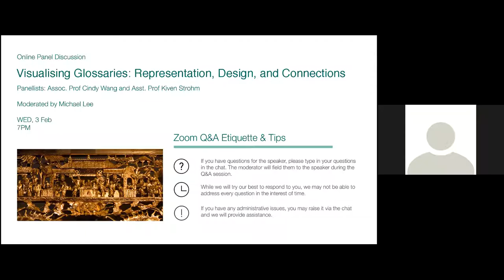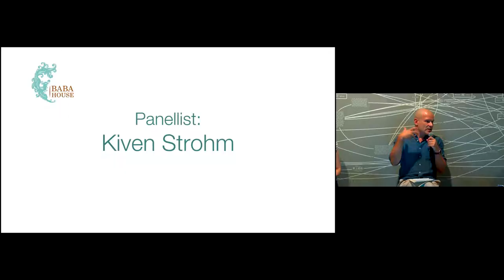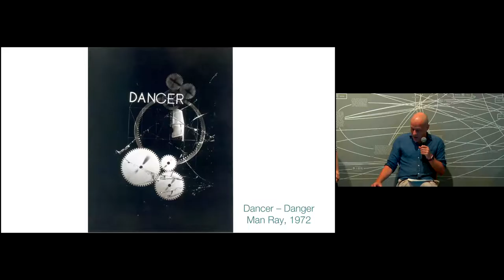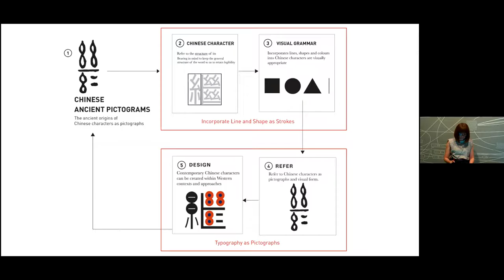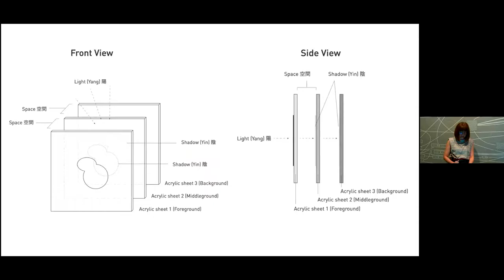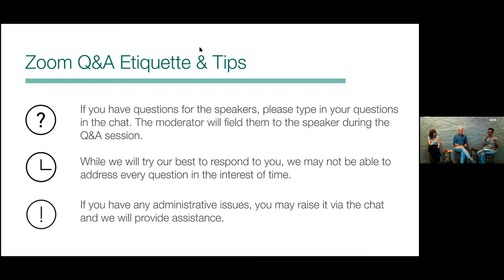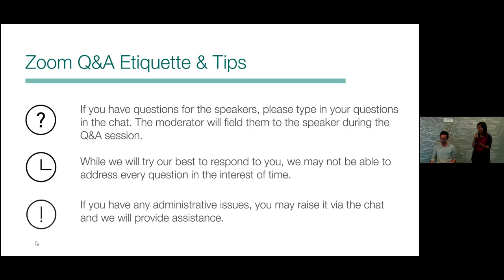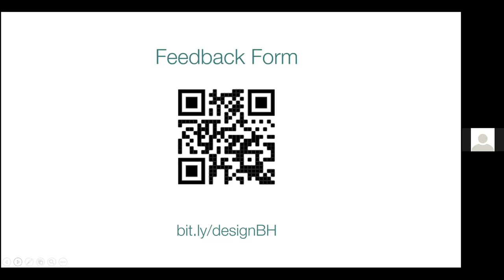Visualising Glossaries: Representation, Design, and Connections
3 February 2021

This panel takes its cue from discourses in cultural representation seen in Glossaries of the Straits Chinese Homemaking, with artist Michael Lee’s “An Almost Natural History of Social Relations” (2008) as a starting point in how visual culture and the construction of memory reify a cultural identity. Addressing the philosophy of art, design and subject-object relations within Chinese culture and beyond, the panel brings together academics whose interests lie in visual culture and the politics of representation through art and design, framing connections between past and present, fact and fiction, and the local and global.

Kiven Strohm is an anthropologist working at the intersections of visual anthropology, art, materialisms, and experimental ethnography in settler colonial situations. His research is principally concerned with how aesthetic objects emerge from and organise political life and modes of alter-sovereignty in settler colonial situations. He is especially interested in how relations of objects and things as assemblages offer political affordances in situations of racialization, dispossession, and confinement. His work has appeared on Collaborative Anthropologies, HAU: Journal of Ethnographic Theory, and American Anthropologist. He is presently completing a book project entitled, Experiments in Living: Art and Politics in a Settler Colony.

Cindy Wang is Associate Professor in the School of Art, Design & Media, Nanyang Technological University, Singapore. Cindy holds a BFA from the School of Visual Art and a MA in New York University (NYU), Dept. of Graphic Communication Management & Technology. Cindy’s work engages contemporary visual communication design, graphic design, art practice/exhibition approach and design theory. Cindy’s research focuses on exploring the aspect of Chinese cultural aesthetics as visual research, supported with practical examples of projects so that illustrators and designers can give their works a new layer of depth and provide their designs and products with a deeper appreciation of their culture and history.

Michael Lee is an artist and curator based in Singapore. He researches urban memory and fiction, especially the contexts and implications of loss. He transforms his observations into objects, diagrams, situations, curations or texts. Michael Lee has staged solo exhibitions at Yavuz Fine Art (Singapore, 2014), Künstlerhaus Bethanien (Berlin, 2013), and Hanart TZ Gallery (Hong Kong, 2010). He was on the curatorial team of 5th Singapore Biennale 2016 and he curated Between, Beside, Beyond: Daniel Libeskind's Reflections and Key Works 1989–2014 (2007). He received his Master and Bachelor of Communication Studies from Nanyang Technological University, Singapore, in 2001 and 1997 respectively. He is currently an Adjunct Lecturer at LASALLE College of the Arts and Nanyang Academy of Fine Arts, both in Singapore.